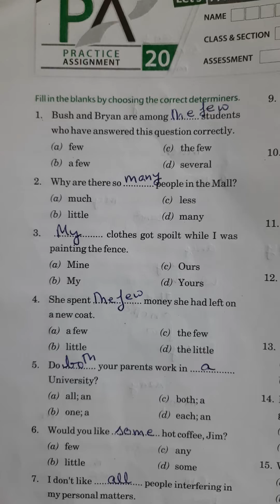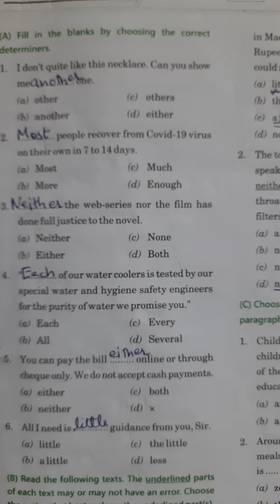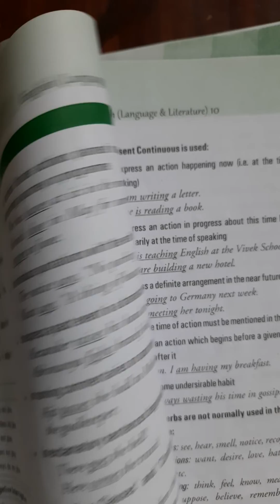BBC Class10 Module -4|PA-20 and HA-18 determiners solved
BBC Class10 Module 4|PA-20 &  HA-18 determiners solved